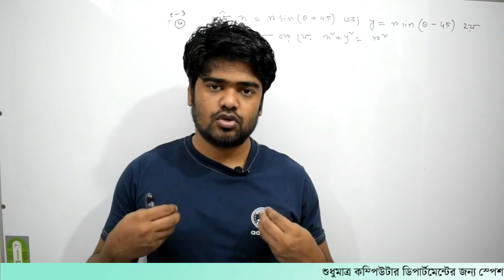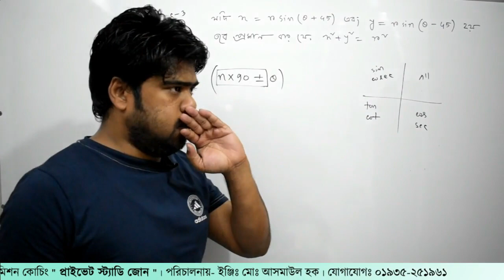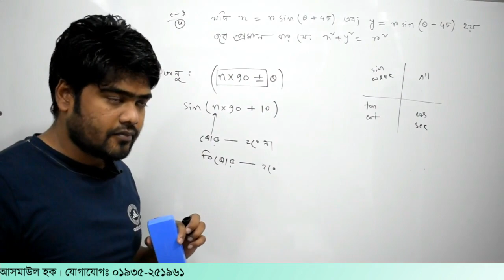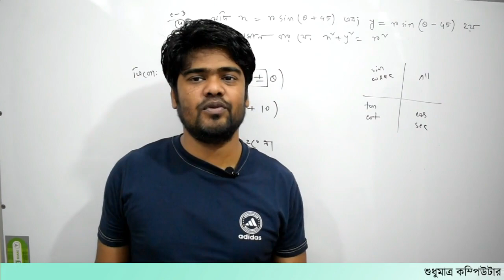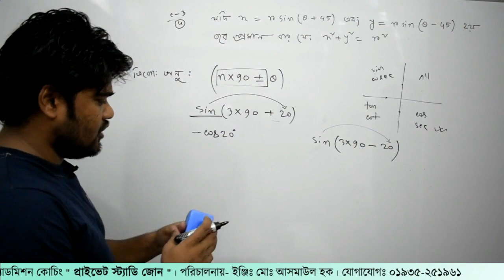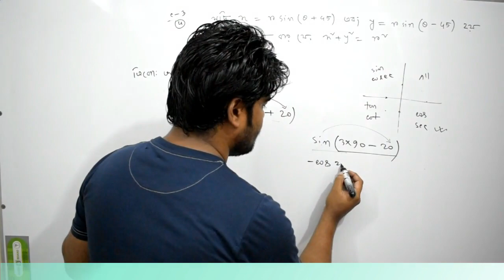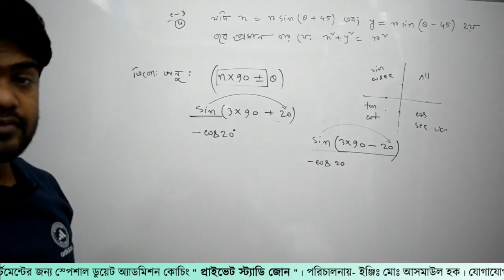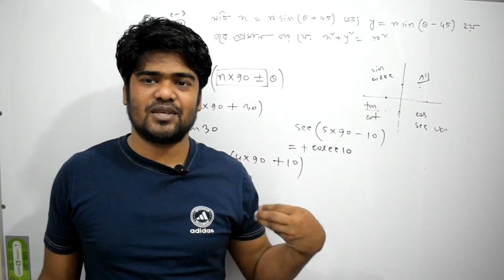23. ক্লাস-৩। ত্রিকোনমিতি পর্ব- ২৩ | Private Study Zone